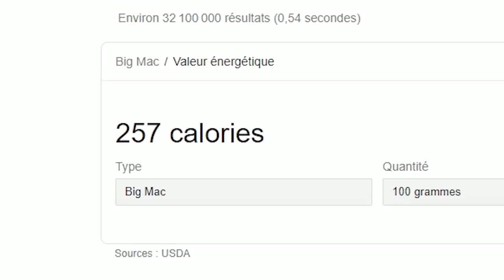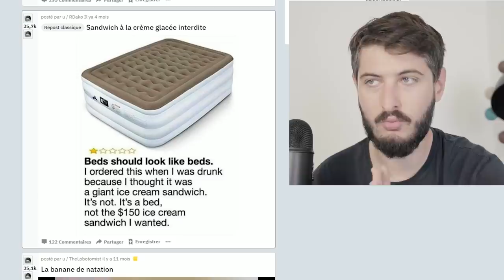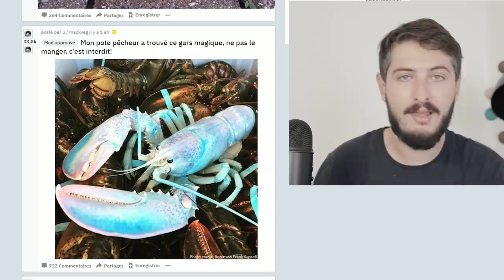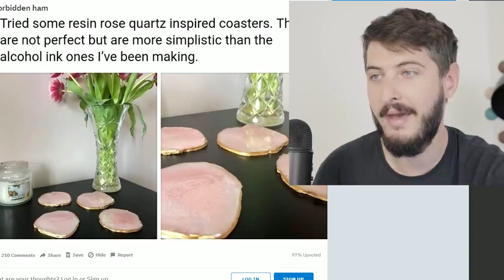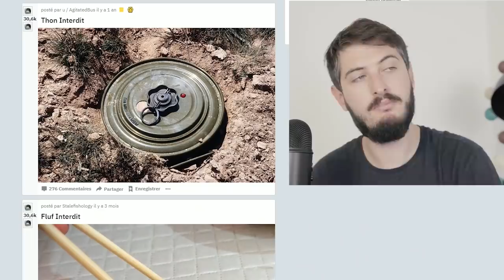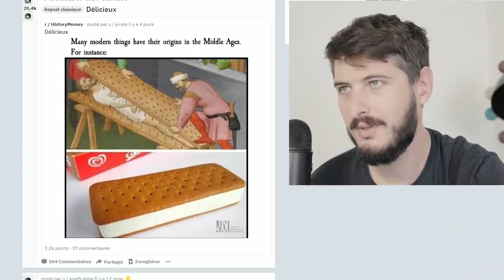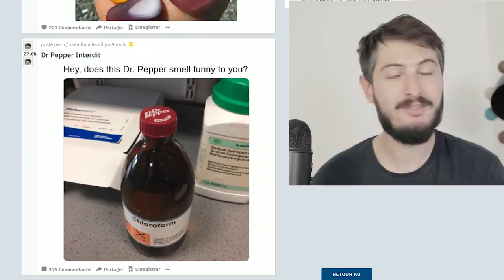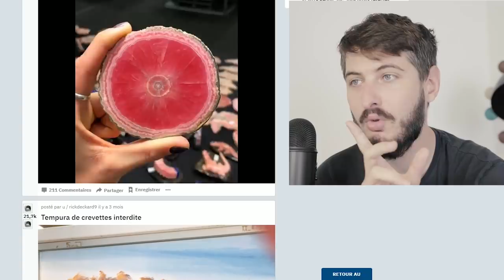Ne mangez surtout JAMAIS ça! (hack de bouffe interdit)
découvre ces nourritures modifiées qu'il ne faut surtout pas manger. Jolie pour les yeux mais pas bon pour votre digestion. maintenant vous serez au courant

Merci infiniment !

Merci de respectez les règles dans l'espace commentaire.